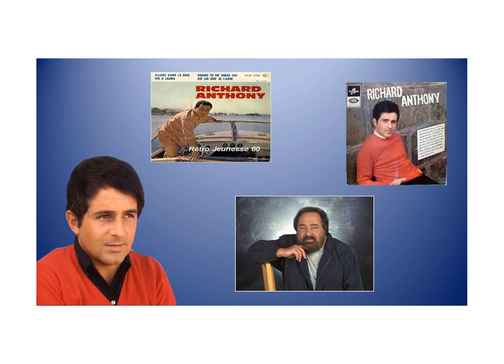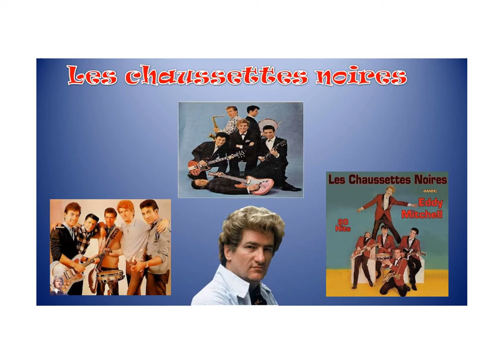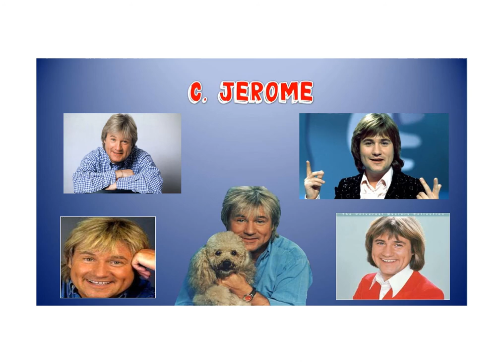Salut les copains